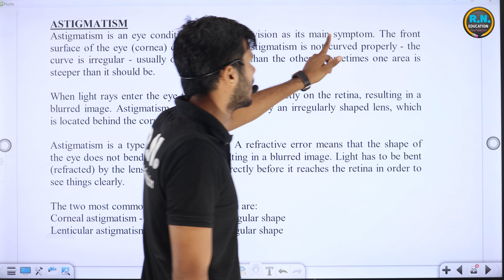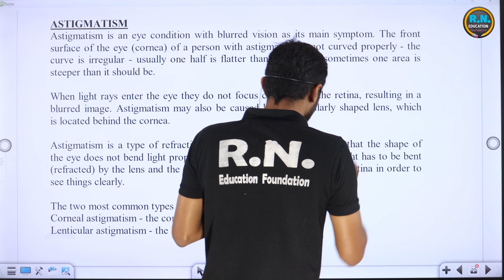Astigmatism | Defects of vision class 10th CBSE Board 3D explanation iitjee cbseboard # ncert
Astigmatism is a common vision condition that results from an irregularly shaped cornea or lens in the eye. Normally, the cornea and lens are spherical, but in the case of astigmatism, they have an elliptical or football-like shape. This irregular shape causes light entering the eye to be focused on multiple points instead of a single point on the retina, leading to distorted or blurred vision.

Astigmatism can occur on its own or in combination with other refractive errors, such as nearsightedness (myopia) or farsightedness (hyperopia). There are two main types of astigmatism:

1. **Corneal Astigmatism:** This type of astigmatism is primarily due to irregularities in the shape of the cornea, the clear front surface of the eye.

2. **Lenticular Astigmatism:** This type is caused by irregularities in the shape of the eye's lens, which is located behind the cornea.

Common symptoms of astigmatism include:

- Blurred or distorted vision at all distances.
- Eyestrain and discomfort.
- Headaches.
- Difficulty seeing fine details.
- Squinting to try to see clearly.

Astigmatism is diagnosed during an eye examination, and an eye care professional can determine the extent and type of astigmatism. Corrective measures for astigmatism typically involve the use of eyeglasses or contact lenses with a prescription that compensates for the irregular shape of the cornea or lens. In some cases, refractive surgery, such as LASIK, may be recommended to reshape the cornea and correct the astigmatism.

If you experience vision problems or suspect you have astigmatism, it's essential to consult with an eye care specialist for a comprehensive eye examination and the appropriate vision correction options.